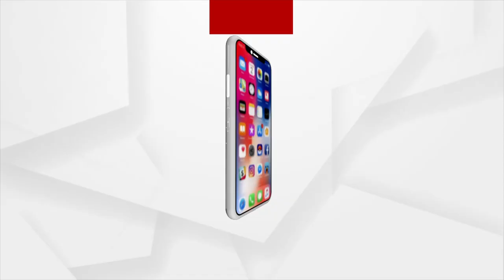Prime Minister Narendra Modi always gives priority to Odisha in all fields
Prime Minister Narendra Modi always gives priority to Odisha in all fields, says Union Minister Dharmendra Pradhan.